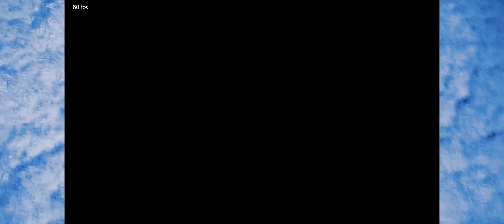Tekken 7 Kazuya Juggernaut to Usurper Promotion Part 1